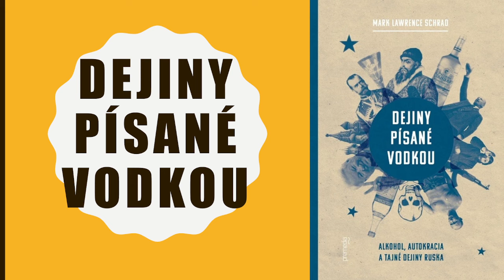Alkoholizmus: Ako to vyzeralo na hostine v Rusku?